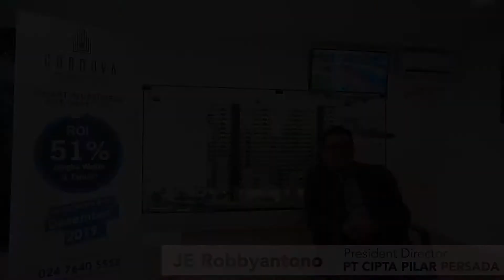Pengenalan CORDOVA EDUPARTMENT dari President Directur PT. Cipta Pilar Persada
Pengenalan singkat tentang investasi menguntungkan dari Cordova Edupartment yang diwakili oleh Bp. JE. Robbyantono selaku President Direktur PT. Cipta Pilar Persada